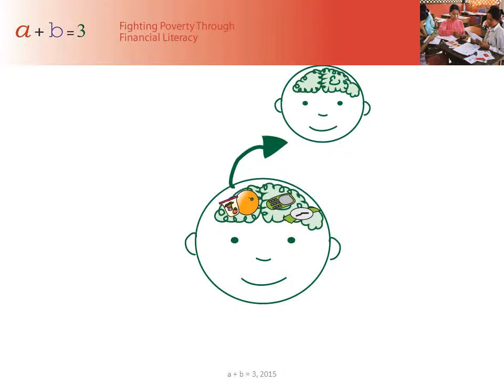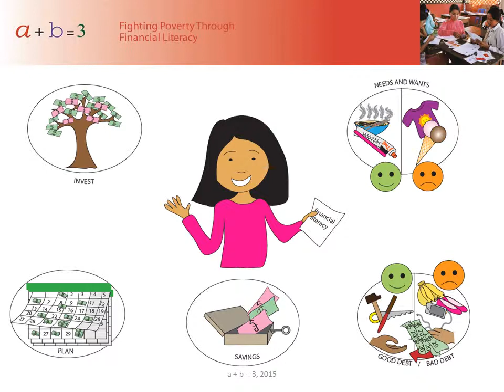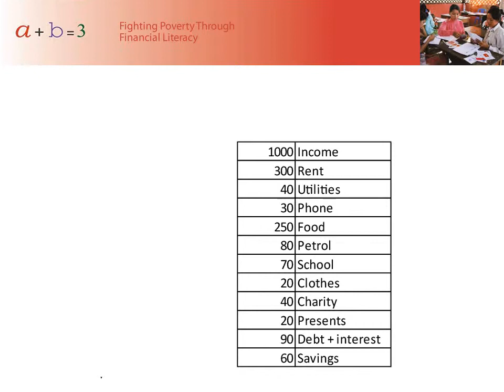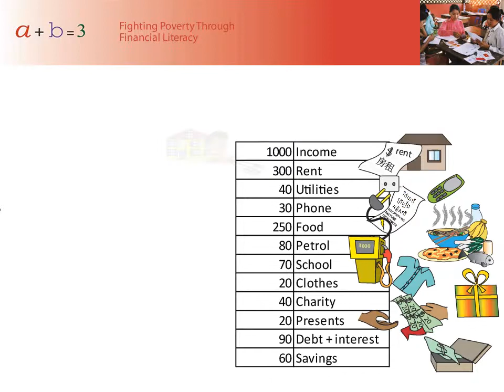5) Le parfait financier (la finance en image a+b=3)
Et si nous étions tous parfaitement alphabétisés financièrement, à quoi ressemblerait le monde ? Que manque-t-il au modèle de la rationalité financière ? Are you financially educated? Take our quiz